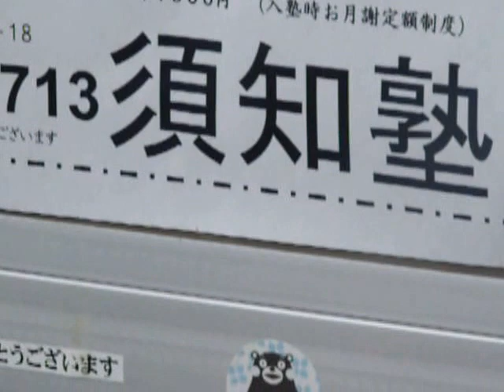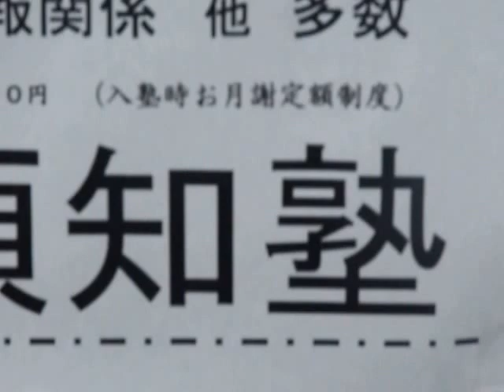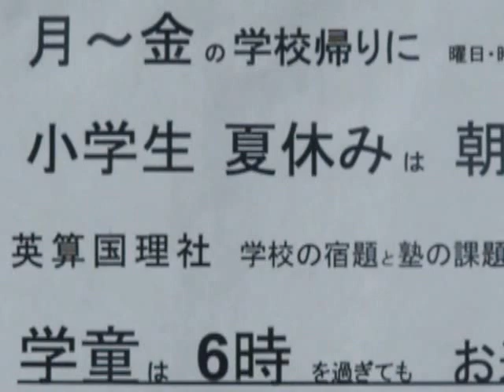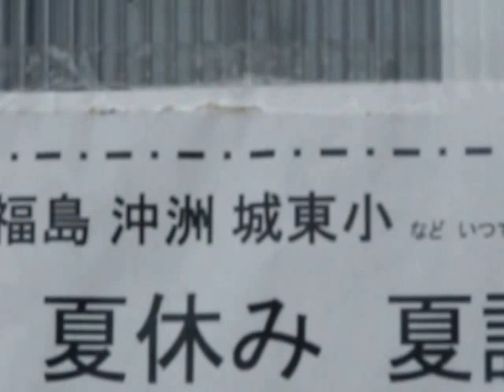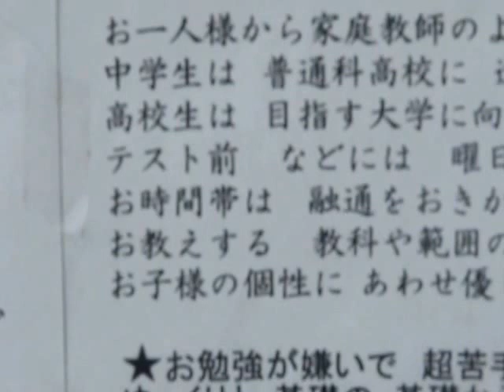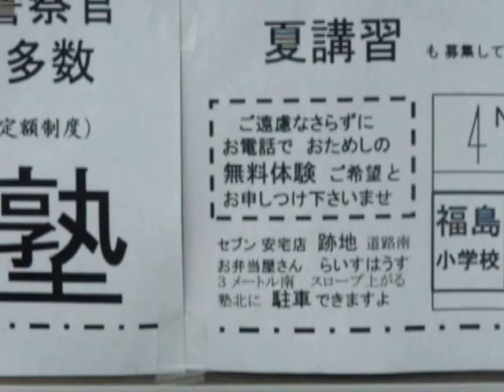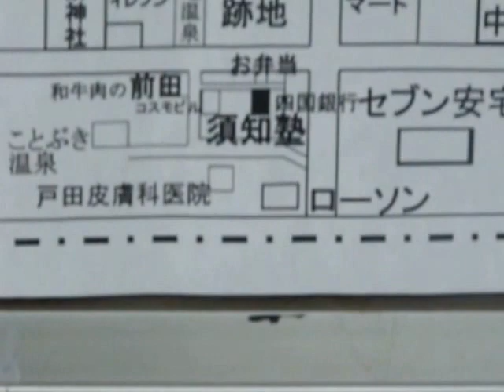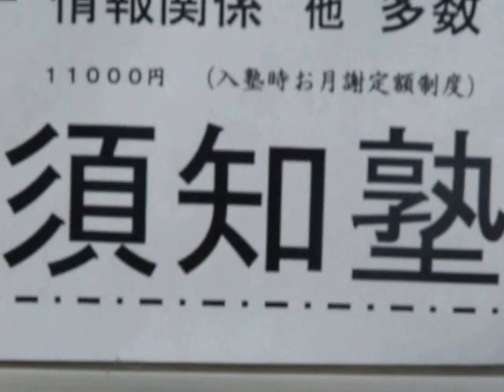来春 小学新一年生 募集開始 cram cram school 徳島・塾 須知塾 「子供を賢くする方法」 夏 冬 春 講習会 優しく丁寧に教えます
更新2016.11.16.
徳島県総合選抜高校を経てお子様を
国公立大学に進学させたい親御様はお越しくださいませ
三十年以上にわたって　いかに子供を賢くするかを研究しました
須知　です　幼児　小学生　中学生　高校生　生徒　募集しています

福島幼稚園　福島小学校　城東小学校　沖洲小学校　城東中学校　市立高校　城東高校　徳島商業　科学技術高校など

塾の東に植物がたくさんあります
お子様を教えることは植物を育てるようなものです
やさしく言葉をかけてあげることが大切です

幼児は事前に予約がひつようでございます